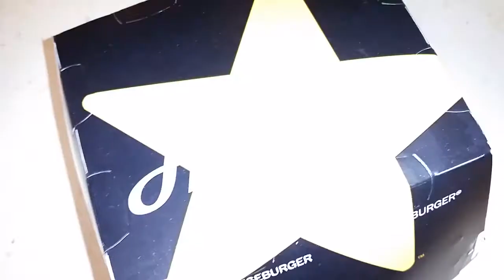Look at the Hardees burger March 2020